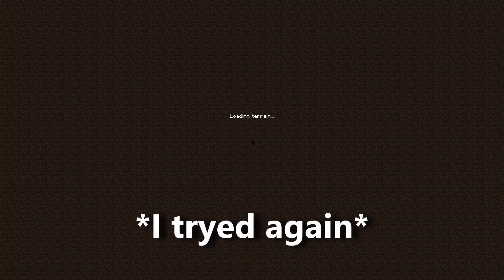I Attempted the HARDEST PvP Legacy Challenges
I tired the HARDEST and most INSANE PvP Legacy challenges...

Me VS Random players, but there's a catch... I made it more difficult on myself and changes my Minecraft settings to increase the difficulty. Make sure to stick around for all 10 as these got INSANE!

Also I'm trying to reach 1k before the end of the year so help me out! : )

Youtubers featured in the Video 🔴:
➜ Myself lol

In this video, I try some Minecraft challenges on PvP Legacy duels such as the no armor challenge, the lefty challenge, the no keyboard challenge, and more... I was playing 1.19 pvp/1.18 pvp. I saw some other videos that partially inspired this idea such as the one Only_A_Squid & Doly. More INSANE PVP Legacy Challenges! and Beating Every PvP Legacy Challenge!  This is not a 1.18 pvp/1.19 pvp tutorial, just some challenges.

Marshmallow, PvP Legacy, Marshmallow Noob or Pro, Noob or Pro, Minecraft
Minecraft Dream, Dream Pro, Doly Minecraft Fight,
Dream vs Technoblade, Dream Manhunt, PvP Legacy Dream, Minecraft Pro
vs Noob, Minecraft Technoblade, Minecraft 100 Players, PvP Legacy Sponker,
Minecraft 1.18 Texturepack, Minecraft 1.18 PvP Texturepack,
Minecraft Texturepack, PvP Texturepack, Minecraft 100 Players,
PvP Challenges, Legacy Challenges, Legacy PvP Challenges

Not Minecraft, But Water Rises or Minecraft, But Lava Rises, or any other but challenge like that. This is a speed run / speed runner of Minecraft against a killer / assassin / lava rises / clutch